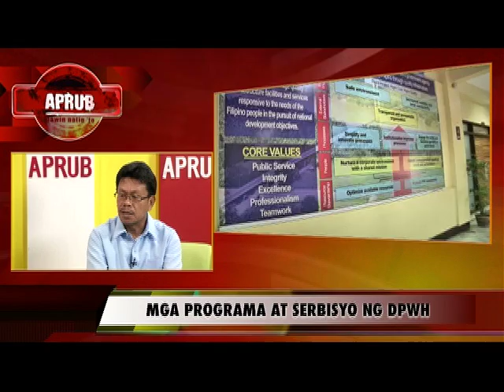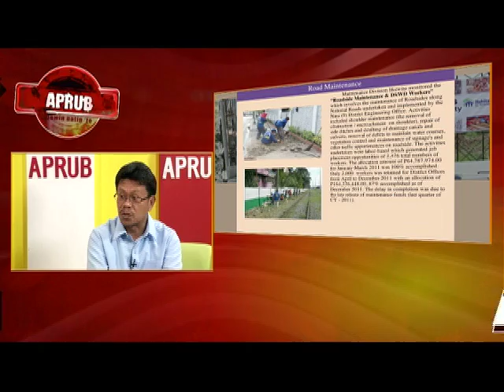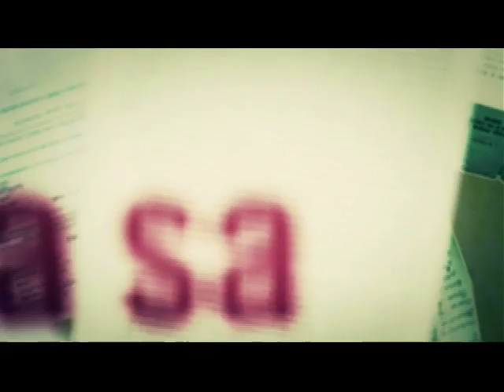APRUB - Department of Public Works and Highways part 3 of 3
DEPARTMENT OF PUBLIC WORKS AND HIGHWAYS:
Ang pambansang imprakstraktura ay isa sa mga gampanin ng Department of Public Works and Highways. Ito ay ahensyang namamahala sa paggawa ng mga tulay, gusali, daanan at iba pa. Nakatuon din ang DPWH sa pag-regulate ng pangkalahatang kaligtasan ng bawat mamamayan. Responsibilidad  nila na mailayo sa panganib at sakuna ang bawat isa sa atin.

APRUB

5:30 ng hapon